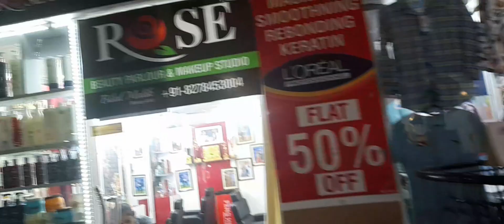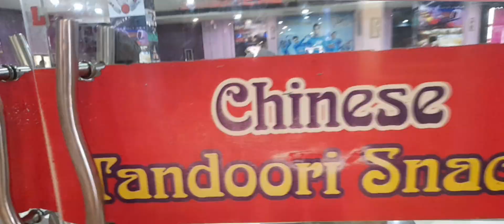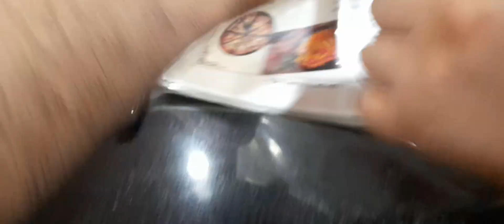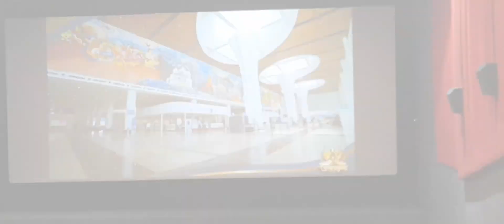movie dekhane gae लेकिन ho gaya housefull msv pathak